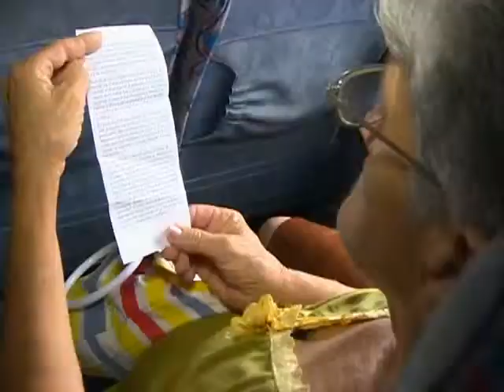Sugiere para el verano Oficina del Conservador de la ciudad de Cienfuegos Proyecto Sendas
La Oficina del Conservador de la ciudad de Cienfuegos inició este verano el proyecto Sendas, el cual sugiere recorridos por varios sitios e inmuebles patrimoniales de toda la provincia. El primer itinerario fue al Museo Fortaleza Nuestra Señora de los Ángeles de Jagua con estudiantes de la Cátedra del Adulto Mayor.